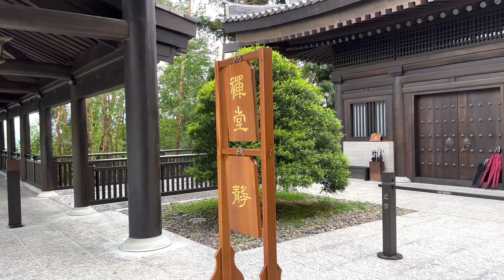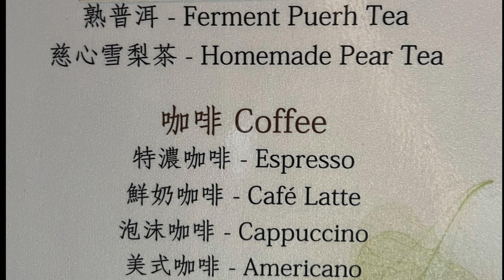慈山寺參學體驗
地址：香港新界大埔普門路88號

Address: 88 Universal Gate Road, Tai Po, New Territories, Hong Kong